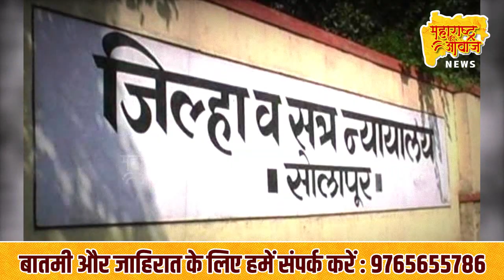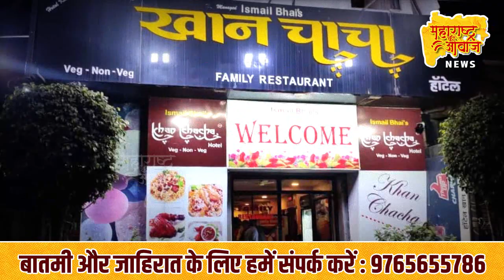खान-चाचा हॉटेल मालकासह 11 जणांची निर्दोष मुक्तता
ShortsForYou:e.